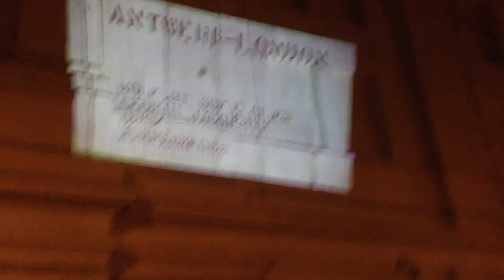Mobile Beaming 2.0